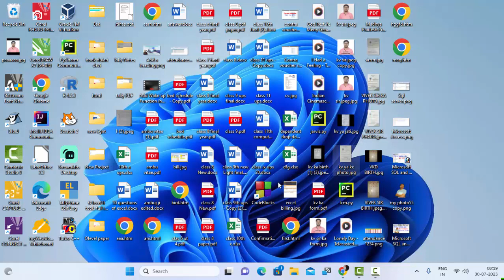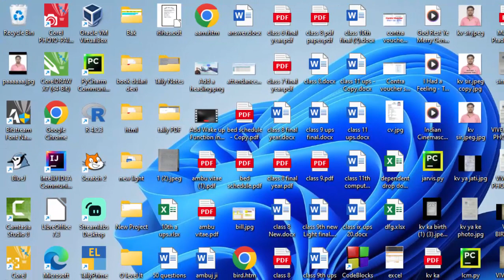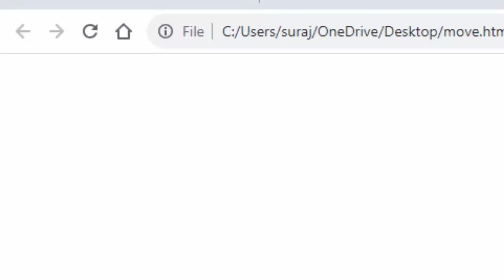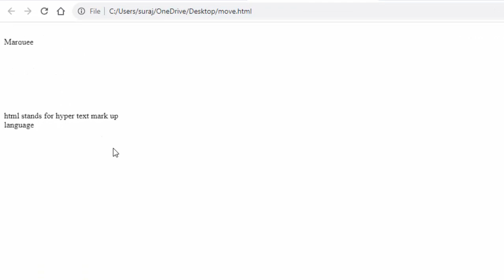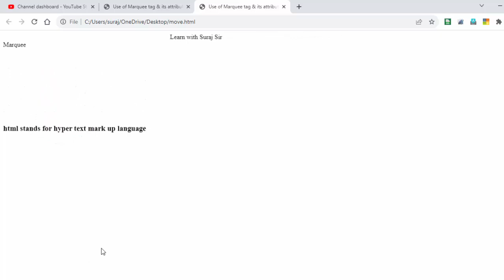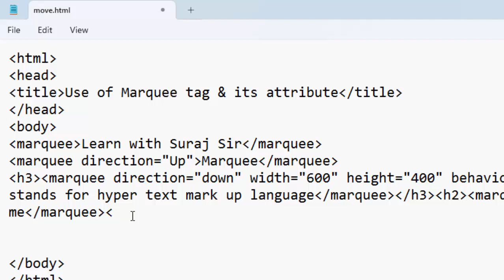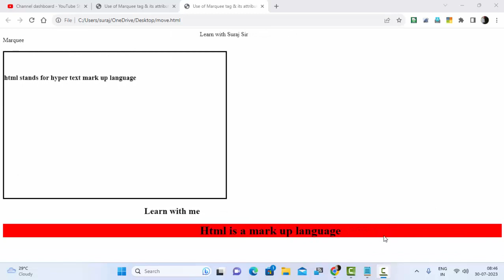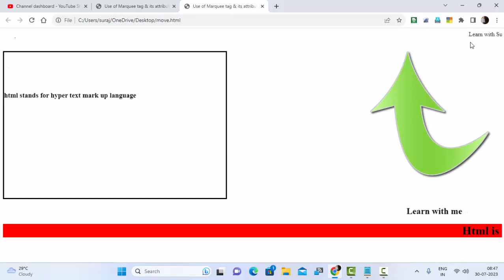All attributes of marquee tag in html@COMPUTEREXCELSOLUTION